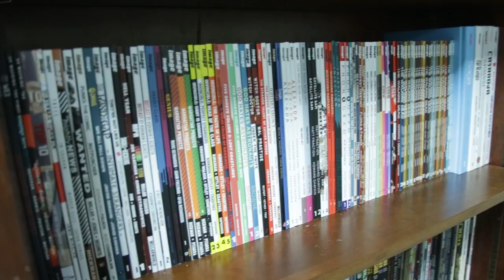Offbeat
Offbeat is a alternative culture store that specializes in designer toys, graphic novels, records, and art books. They are also an art gallery that showcases the work of young minority artists around the state.

Open Wednesday-Sunday
W&T: 12-6
F&S: 12-7
Sunday: 12-5